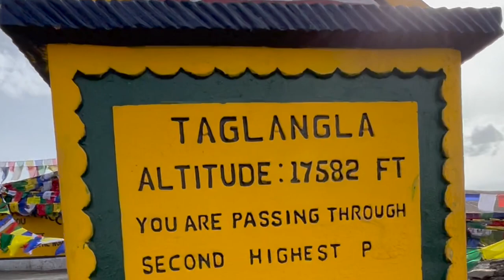TANGLANLA PASS ME HUA YE KAND | LEH LADAKH RIDE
New vlogs